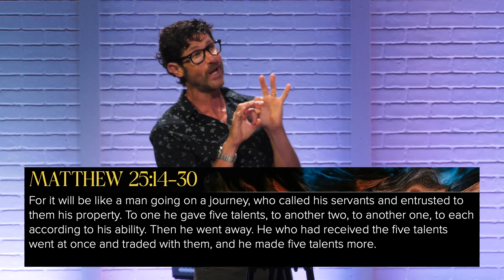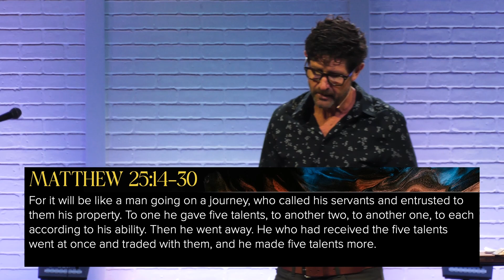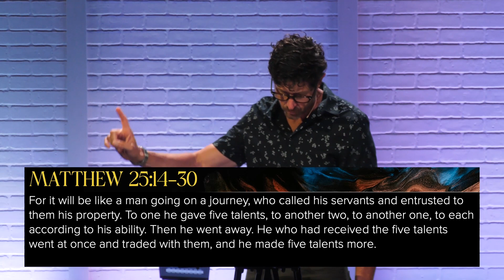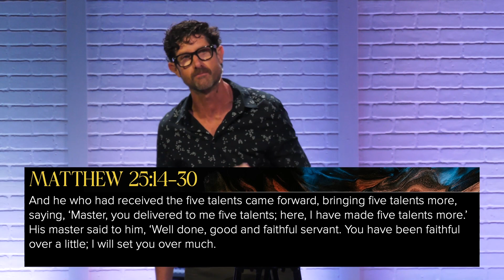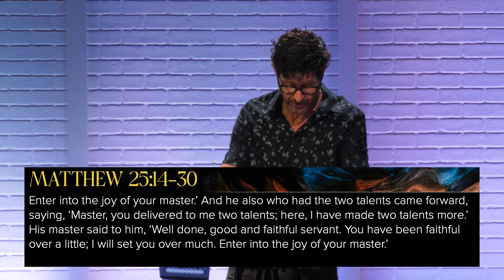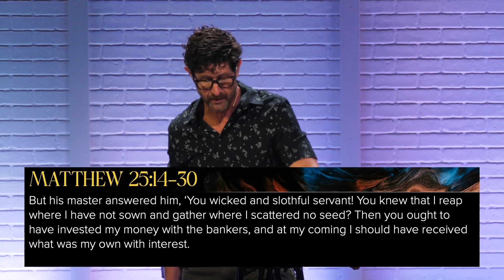7/16/23 - Well Done Good and Faithful Servant! - Matthew 25:13-30 - Pastor Jason Fritz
We are nearing the end of our series on eternity (eternity lasts forever and this series will not) so this Sunday we read a remarkable parable from Jesus. Think of a parable as a short story that leaves a profound impact. It’s found in Matthew chapter 25 and it reveals the goal for every Christian. The goal is hearing Jesus say, “Well done good and faithful servant, enter into the joy of your master (the one who rules and owns everything)!” So how exactly do we receive this welcome?

We receive it by making the most of every opportunity.

Look carefully then how you walk, not as unwise but as wise, making the best use of the time, because the days are evil. Ephesians 5:15-16

The author Daniel Pink wrote a book about regrets. He conducted a worldwide survey and discovered that regrets of omission outnumbered regrets of commission 3 to 1. In other words, most regrets occur because people did not take action when they had the opportunity. They did not travel, pursue a career change or a new relationship and now the opportunities are gone and they are left with remorse.

The parable in Matthew 25 is also about missed opportunities. It comes in response to a question the disciples have been asking Jesus, "When are you coming again?”He gives them a few signs but he does not give them a specific date. Why doesn’t he give them what they ask for? Because he wants his followers to live in anticipation of his coming so that they are in a constant state of readiness.

While we wait, we work.

The parable contains three servants. Two are proven faithful and get busy with what they have been given. They are not idle. The third (one talent servant) is lazy. He kicks a hole in the ground burying what he’s been given. With responsibility comes accountability. The owner returns and each receives according to the opportunities taken or wasted.

In all of history, perhaps the man who wasted the greatest opportunity was Judas. Remember him? He lived with Jesus and the other disciples for three years and yet his life is a sobering reminder that one can be so near yet so far. Are there people in church like this? Well, Judas lived with Jesus and do you know what his job was? He was the treasurer and…he was stealing. His heart was that of the one talent servant.

What do you do with what you have been given? Have you given the Lord a whole life of service in return for that? What would it take for you to hear the words, “Well done good and faithful servant, enter into the joy of your master.”